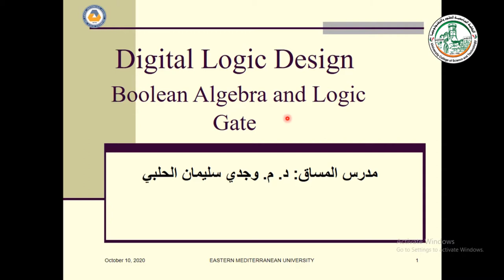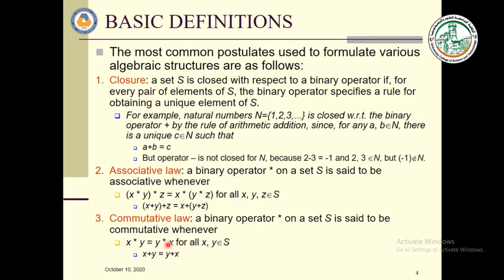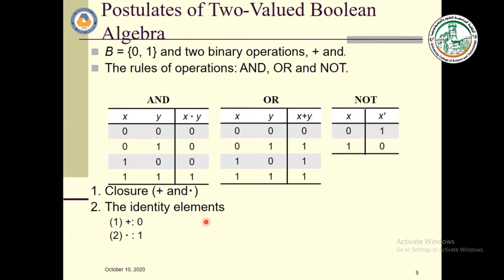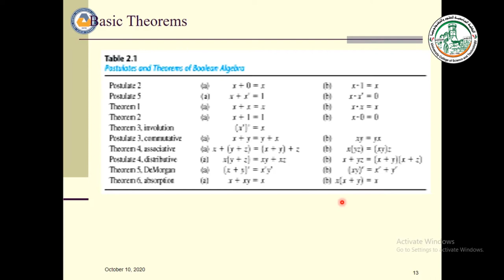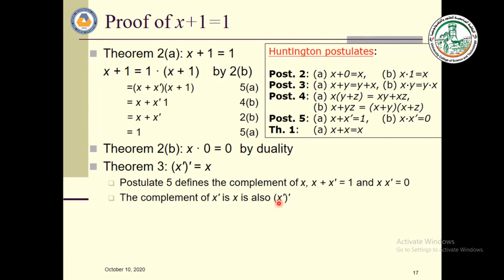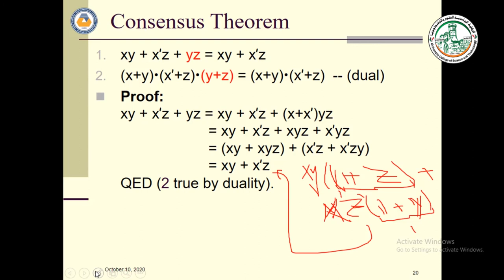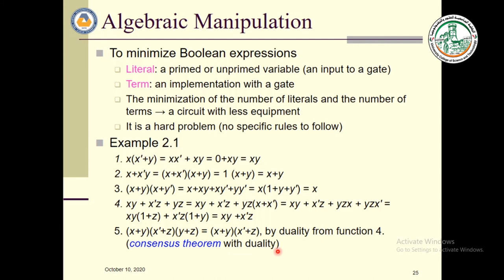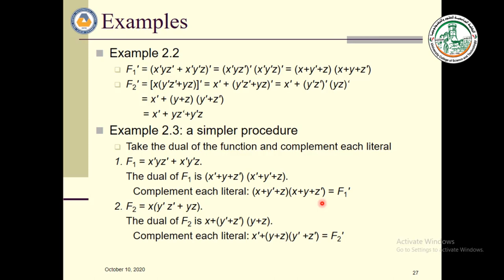Chapter 2 -1